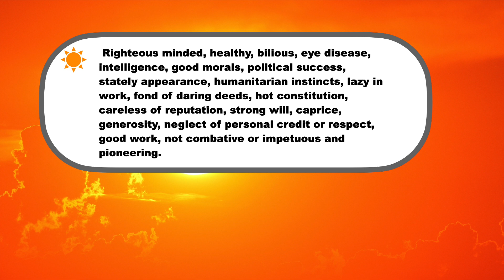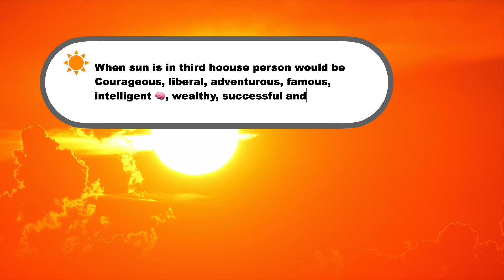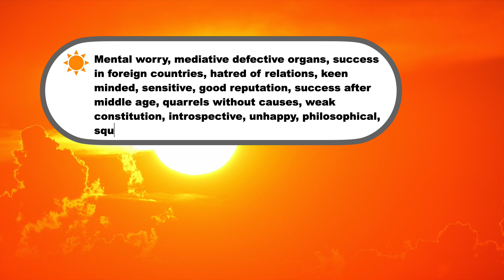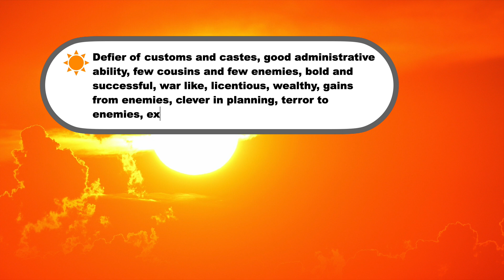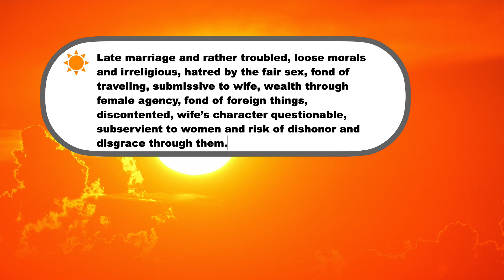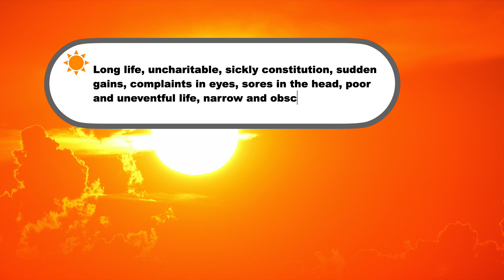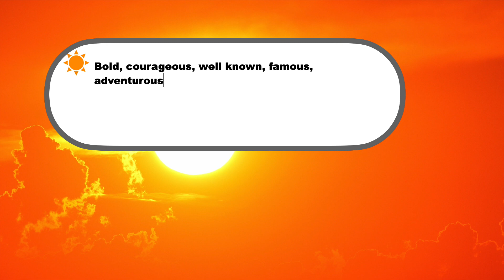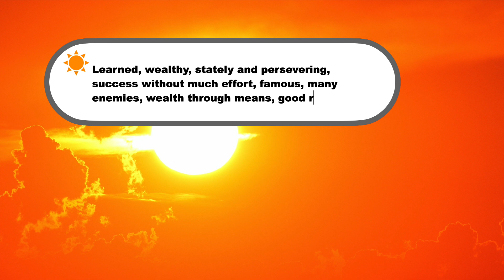Sun in all Houses in Vedic Astrology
Find out the result of Planet Sun in all house in this video. For more details make sure to visit our and our